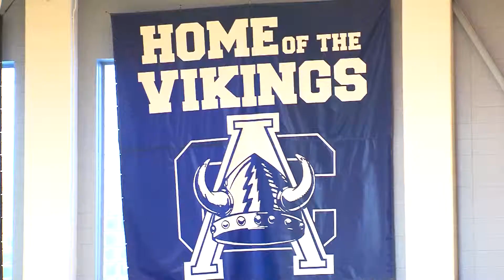Atlantic City Aims for Trip to Rutgers this Season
A talented and deep Atlantic City boys basketball team is on a mission for a state championship this season.